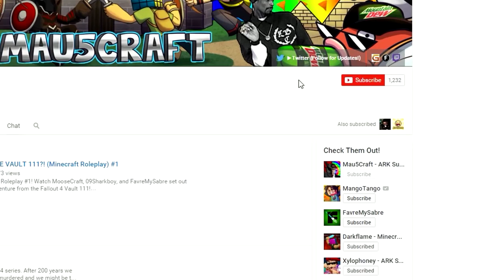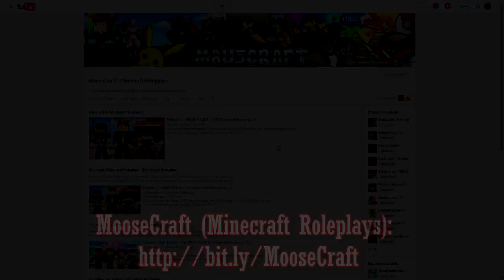Minecraft - WHO'S YOUR DADDY? - BABY FNAF WORLD !?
Minecraft - WHO'S YOUR DADDY? - BABY FNAF WORLD !? w/ MooseCraft

Snapchat ➽ MooseCraftLife